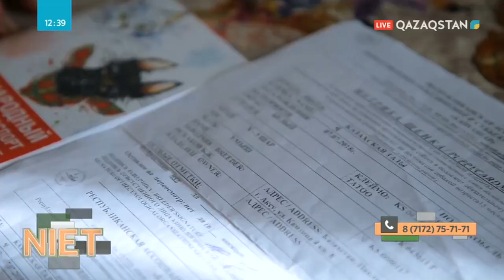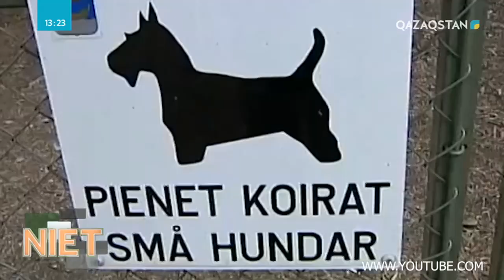Niet (Ниет). Таңқалдырған төбеттер